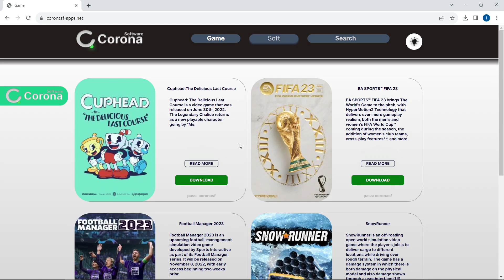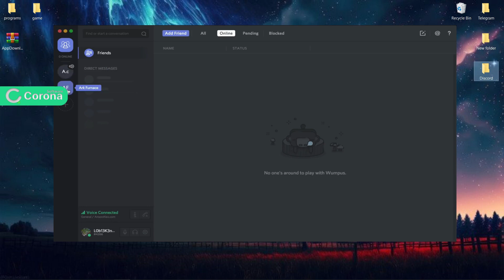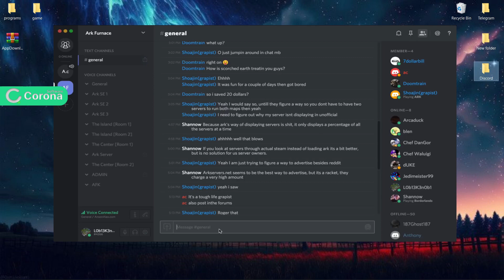Free Download Discord 2023 | New Guide Discord 2023 | Free Install Discord 2023 | Tutorial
Discord is the easiest way to talk over voice, video, and text. Talk, chat, hang out, and stay close with your friends and communities.

Password for archive: coronasf